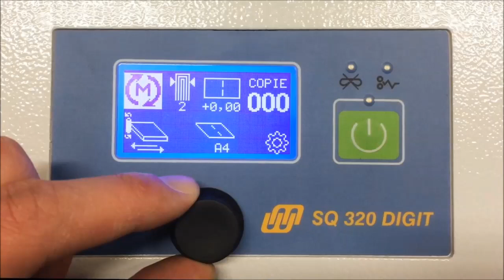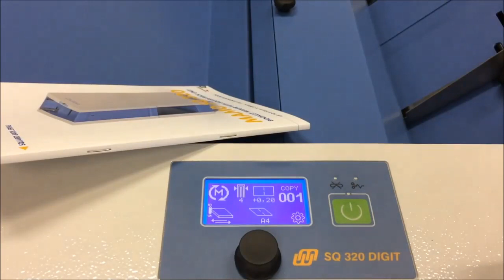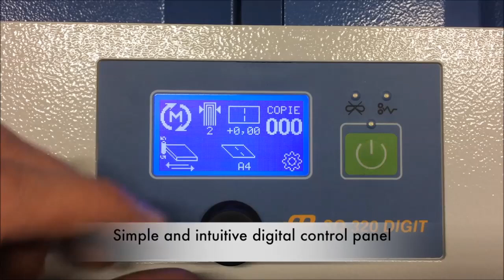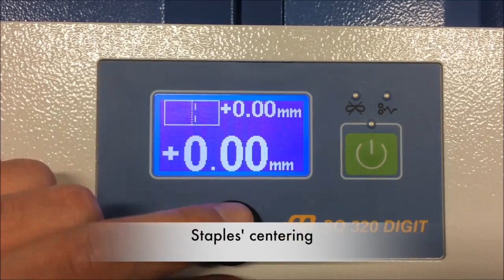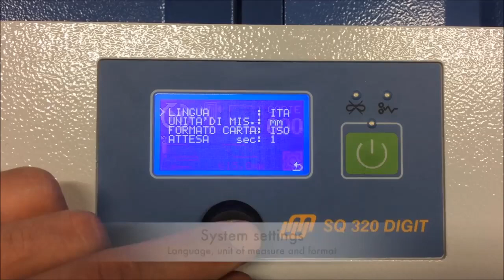Bookletmaker MAMO SQ 320 - Broschürenfertigung A4-Landscape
MAMO Bookletmaker SQ 320 für A4-quer Broschüren
Broschürenfertiger mit quadratischer Rückenpressung
max. Papierformat: 320x612 mm - A4 Landscape
min. Papierfprmat: 140x160mm
max. Blattanzahl: 30 Blatt (70 g/m²)
bis 480 Broschüren/h bei Heften und Falzen
bis 290 Broschüren/h bei Heften, Falzen und Pressen
serienmäßig inkl. 2 Heftköpfe, 2 Zusatzheftköpfe optional
bei Heften und Falzen (ohne Rückenpresssung) können auch Ringklammern eingesetzt werden
Klammern: 26/6, 26/8, Ringklammern 26/6
Anschluss: 230 V / 50 Hz / 170 W
Maße: B610 x T5200 x H500 mm mit Untergestell 1010 mm
Gewicht (netto): 60 kg